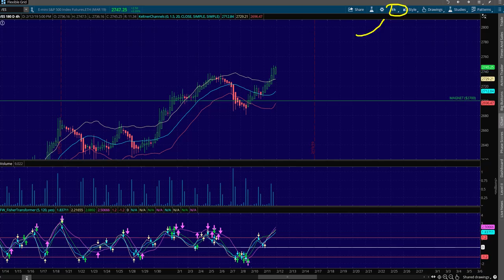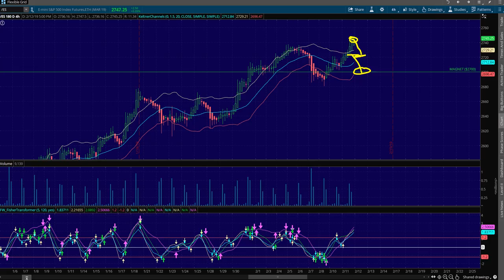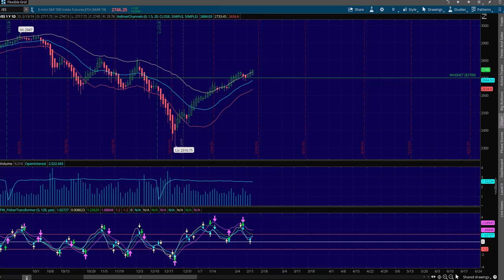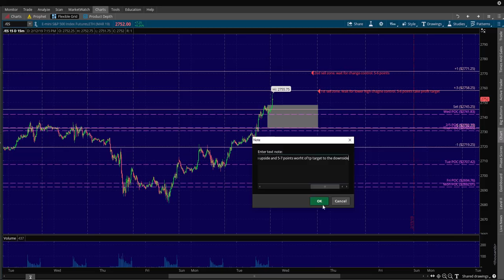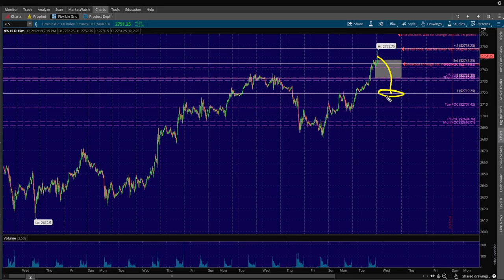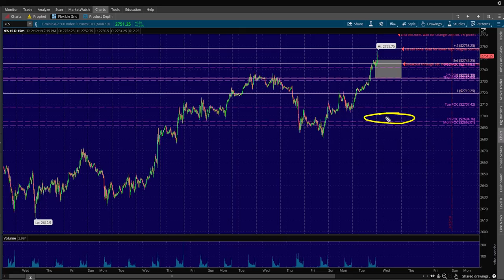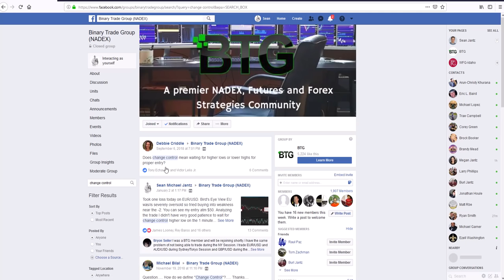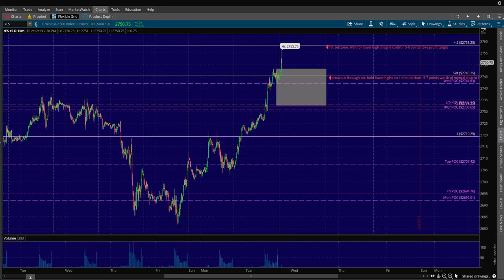BTG 2/13/19 Trade Plan - NADEX, Futures, Forex